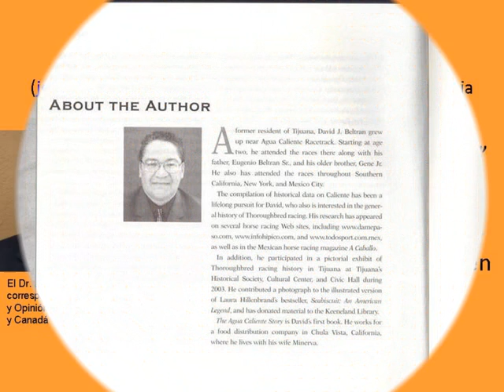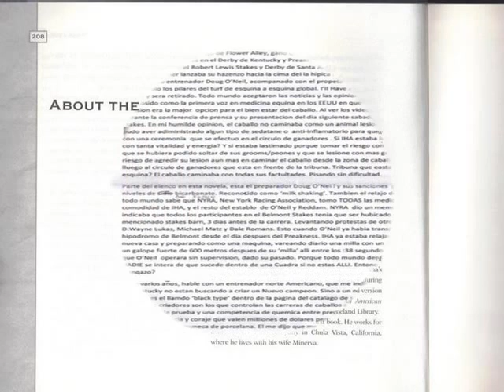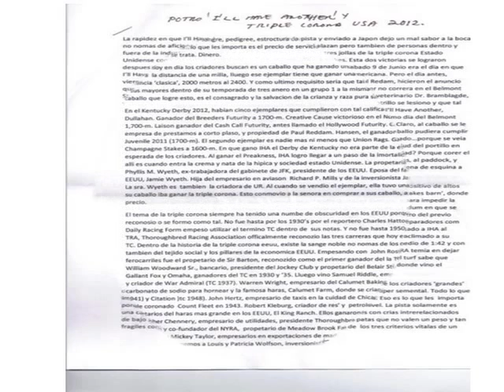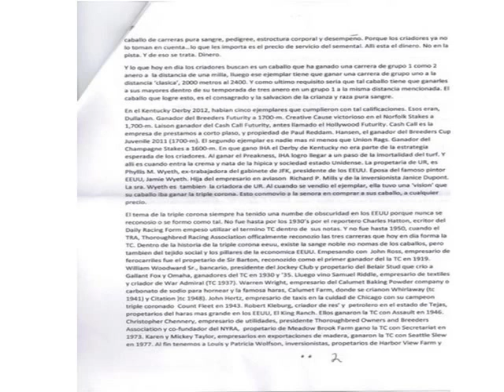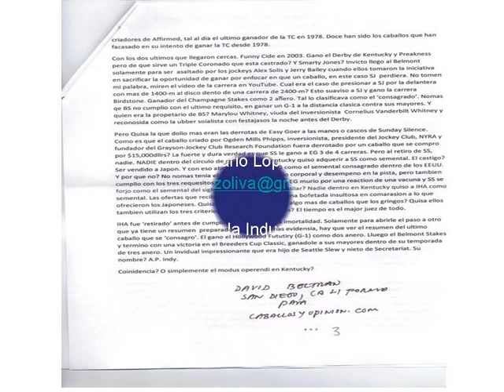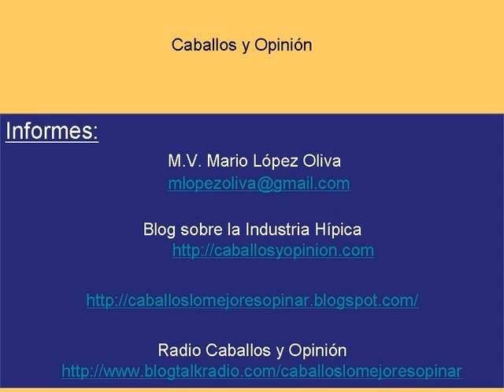Que paso con I´ll Have Another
"Que pasó con I´ll Have Another"

Nota relizada por Jorge Augusto Murga a David Beltran experto en Turf y autor de el libro Agua Caliente